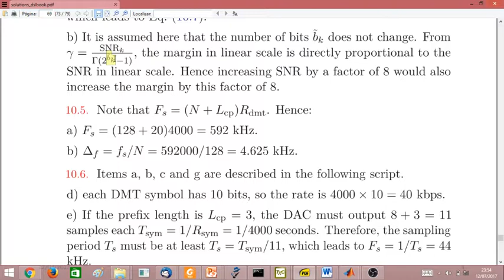Exercícios de sistemas multiportadoras